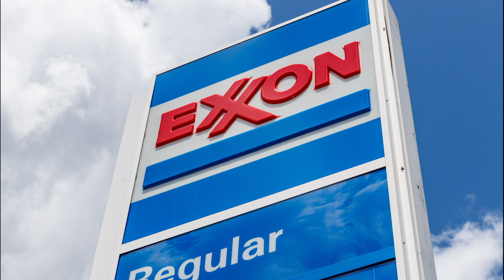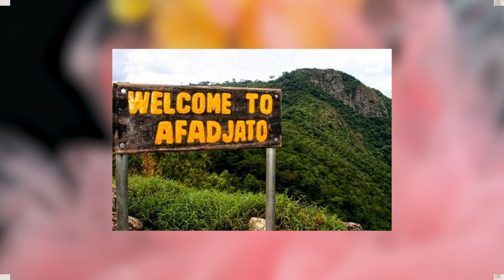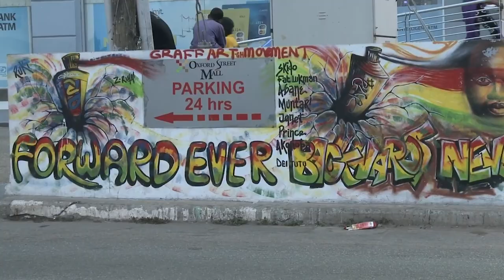Oil In Ghana The Driving Force Behind Ghana's Economy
oil in ghana the driving force behind ghana's economy in 2007 ghana discovered significant oil reserves and production began in december 2010. donna's 15.0 percent gdp growth rate in 2011 was primarily due to oil output non-oil growth was 9.4 similarly oil dominated growth in 2013 accounting for 5.4 percent of total growth while non-oil growth accounted for 3.9 percent as a result petroleum has become an important component of ghana's economy this video looks at the historical importance of oil in the gangnam economy as well as ghana's history with non-whale mineral production and how that resource has shaped the overall economy and local surroundings it also examines the institutions put in place to avoid the oil curse as well as changes in institutional quality since the discovery of petroleum the ghanian domestic economy was centered on services in 2012 accounting for 50 percent of gdp and employing 28 of the workforce aside from mineral and oil-related industrialization ghana's industrial development has been rudimentary with plastics being a common example such as for chairs plastic bags razors and pins in 2013 agriculture employed 53.6 of ghana's workforce ghana's economy is diverse and resource rich with industries such as digital technology production and exportation automotive and ship construction and exportation and the exportation of diverse and valuable resources such as hydrocarbons and industrial minerals as a result of these factors ghana now has one of the highest gdp per capita in west africa as a result of a gdp rebasement ghana became the world's fastest growing economy in 2011.